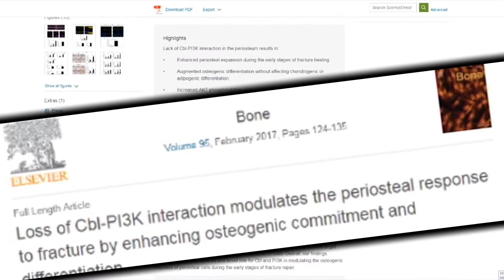Faculty Spotlight Winter 2018: Archana Sanjay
Archana Sanjay, Ph.D., assistant professor of orthopedic surgery, was nominated by department chair Dr. Augustus Mazzocca, for her significant contributions to osteoclast biology relating to extraordinary expansion of periosteal cells after bone fracture.